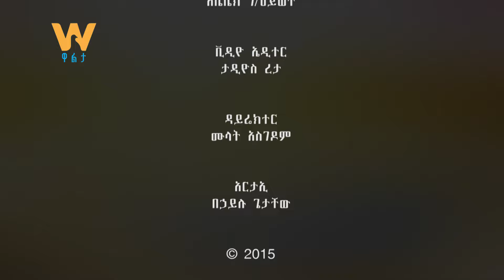“የስንዴ ፕሮግራም የዘመቻ ስራ አይደለም!” - በግብርና ሚኒስቴር ከሰብል ልማት ዋና ስራ አስፈፃሚ ኢሳያስ ለማ ጋር የተደረገ ቆይታ ነፃ ሃሳብ ክፍል 2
Arabic Facebook: تلفزيون والتا بالعربي Walta TV Arabic